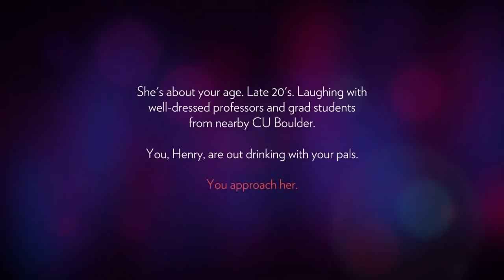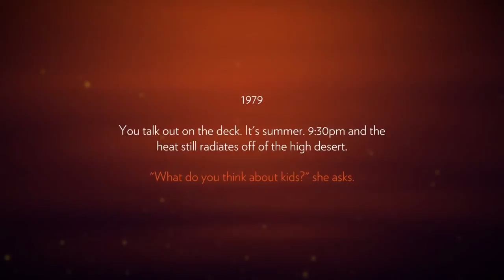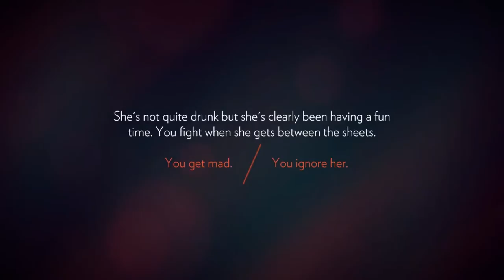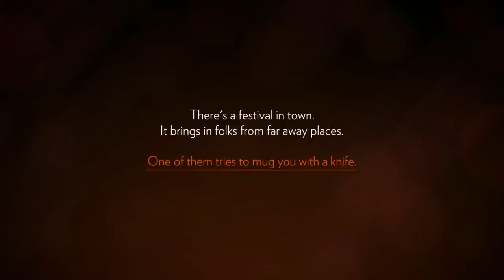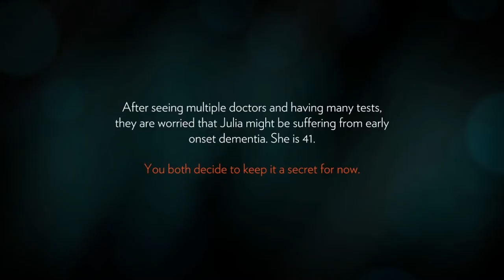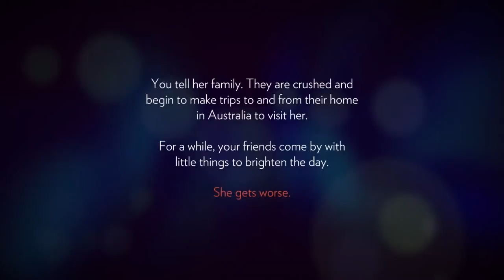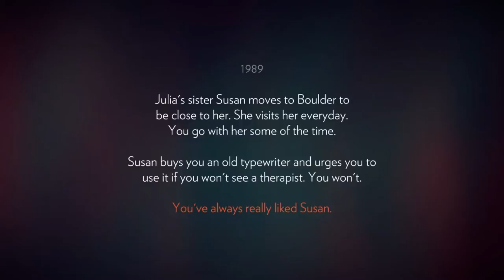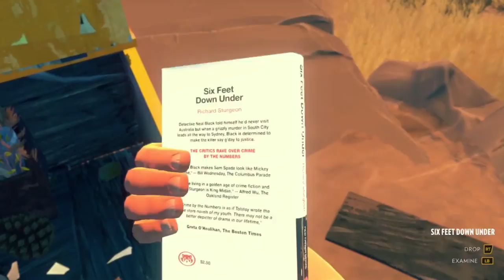Ozom Plays!: Firewatch #1 - ES TODO TAN HERMOSO LOCO | En Español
De antemano pido disculpas por la traducción en la marcha, a veces se me olvidan las palabras, otras veces invento palabras o me distraigo y se me van los diálogos. Pero lo que importa es el esfuerzo... ¿no?

► LAIC A LA PAGINA DE ARKADY PARA QUE LAS CABRAS NO BOTEN MAS BASURA